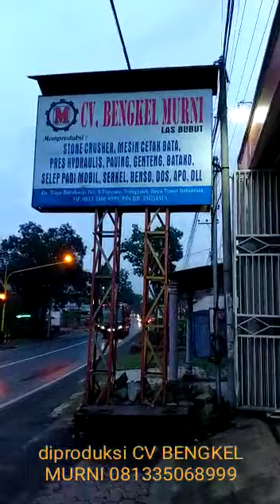tes driver benso serkel selep